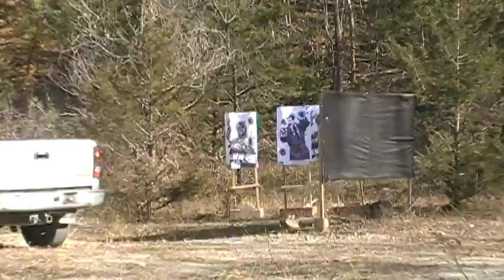zombie Randy drive by